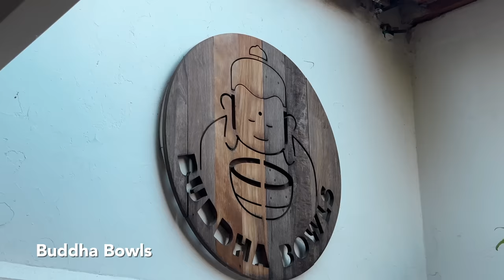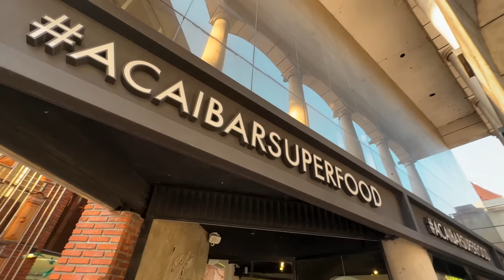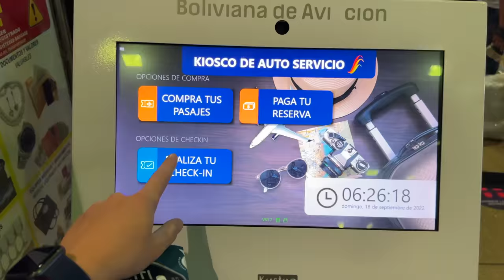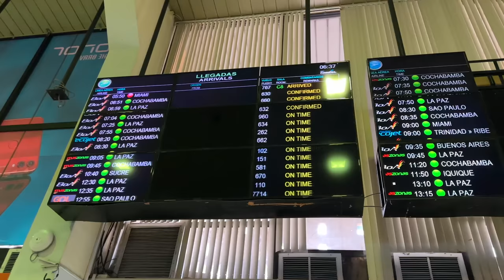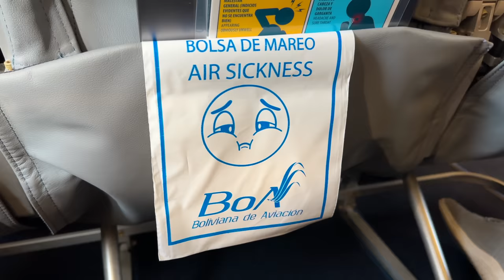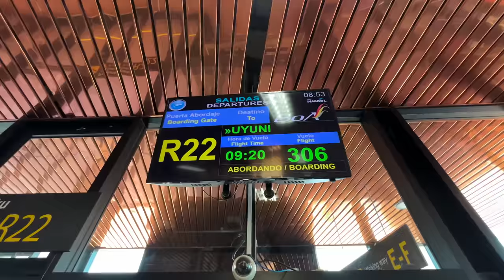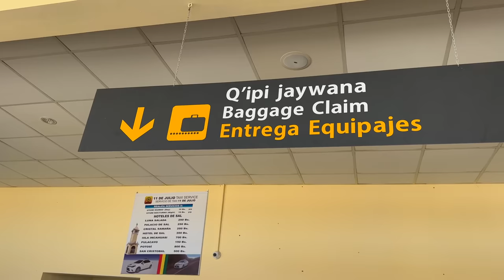Our First 24 Hours In BOLIVIA (get ready for something amazing...)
In today's episode, we show you our first day in the fascinating country of Bolivia. We arrive in Santa Cruz de la Sierra on a flight from Sao Paulo, and then make our way toward the Andes and the Salt Flats in Uyuni.

We really loved our trip to Bolivia, and hope you come along for the rest of the videos to see one of the world's most underrated nature destinations!

We are Oskar & Dan, two boys from Sweden who decided to change the course of our lives, drop out of university, and live life full-time. We're trying to see and learn as much about the world as possible while we're young. Right now, we are working to visit 100 countries before the end of 2022🌍 Check our YouTube About page for more details👨🏼‍🤝‍👨🏻

Bolivia was country 94🌍

We began our trip in Bolivia in the economic and international hub of Santa Cruz before visiting the world famous salt flats, Salar de Uyuni. After an incredible time there, we made our way to La Paz, the world's highest capital at almost 4000 meters. From there, we ventured into the mountains to the world's former most dangerous road, "Death Road" of Bolivia. Come along for the rest of the journey!

0:00-0:36 What's going on?
0:37-1:45 Flying to Santa Cruz
1:46-2:33 Where are we...?
2:34-4:14 Two capitals and an Irish pub
4:15-5:43 Getting hangry during siesta...
5:44-7:43 A Jesus festival and açai bowls
7:44-9:50 Time to fly to the mountains...
9:51-11:48 Our first domestic flight
11:49-12:30 A 30-second connection (literally)
12:31-13:16 Our MAGICAL flight to Uyuni
13:17-15:30 We are SHOOK
15:31-14:48 Next time (definitely watch this)